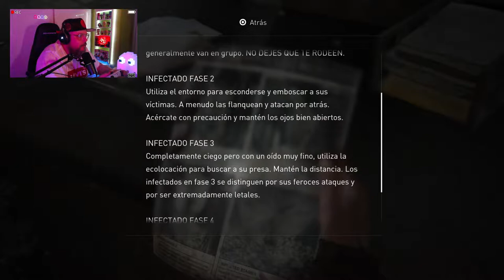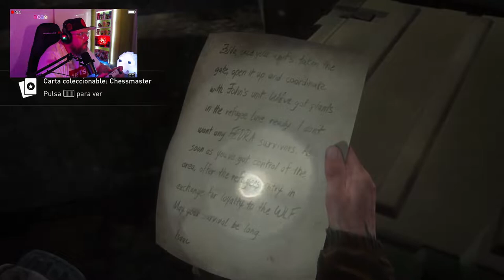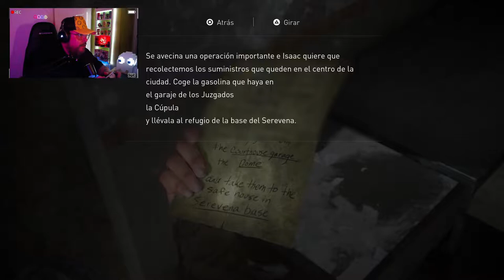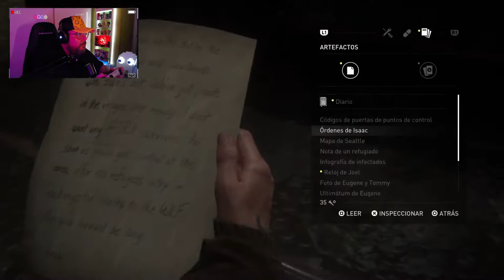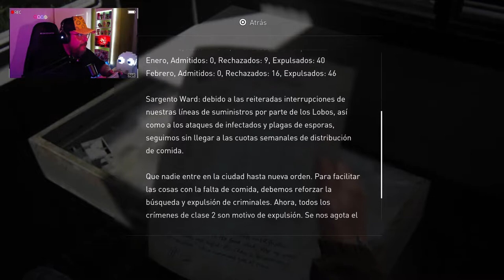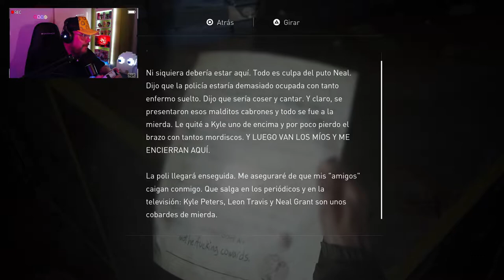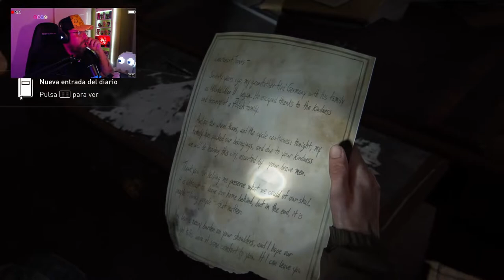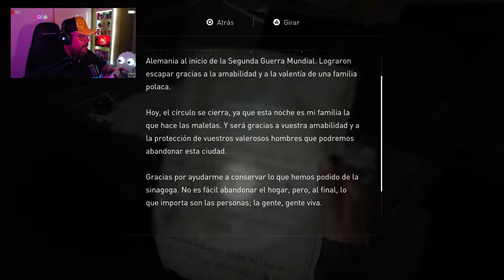The Last of Us Part II PS5 #3: Seattle.